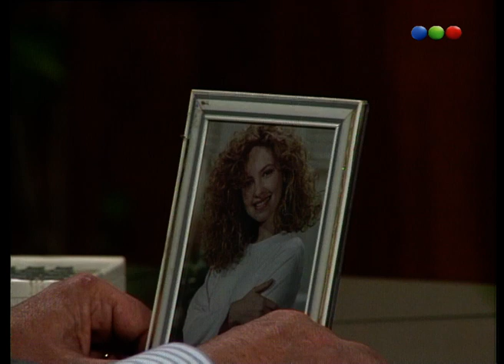Capítulo 3 - Celeste Siempre Celeste